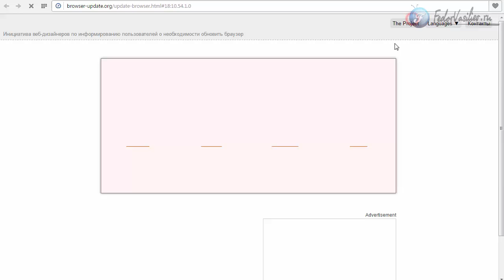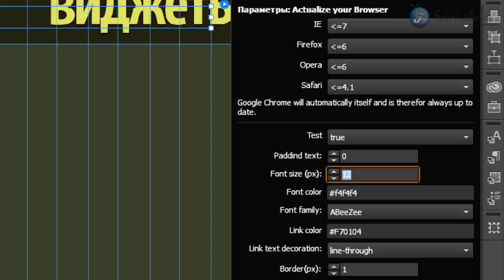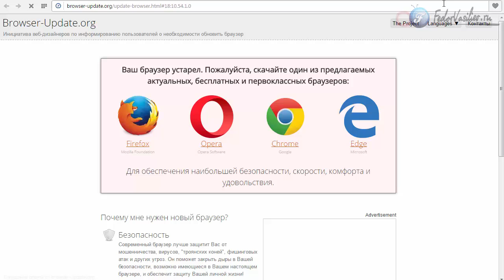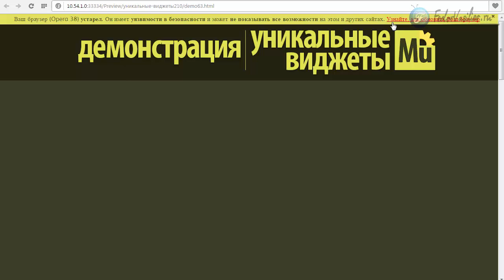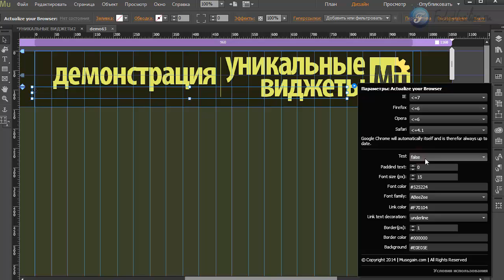Виджет - для устаревших браузеров [Adobe Muse]. Часть 14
В этом видео я покажу инструмент, с помощью которого вы сможете организовать вверху своего сайта уведомление, которое будет предупреждать ваших пользователей о том, что они зашли с устаревших браузеров.